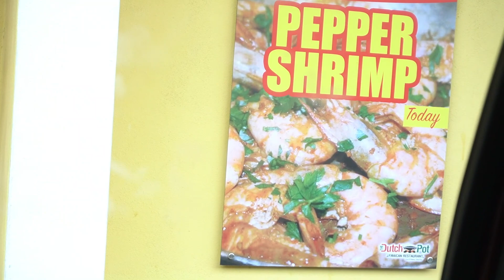VLOG: Mahlani's Birthday, Hermes Unboxing, Haul & Love Lesson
In todays video im talking about some of the things i got from Daiana jackson interview , Mahlani 3rd Birthday , Unboxing Hermes oran sandals and some  clothing items i pick up.

 amazon store front  check it out for youtube lighting , cameras , baby essentials and more

you can use the code in stores and online

60988
PALM BAY
FLORIDA 32906